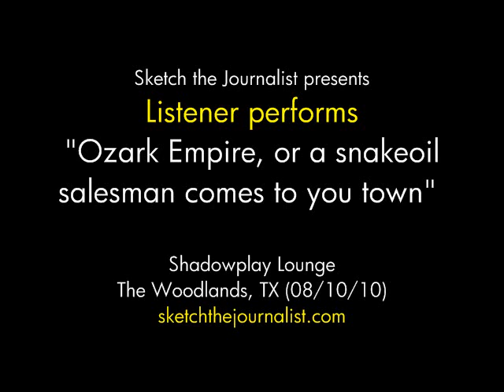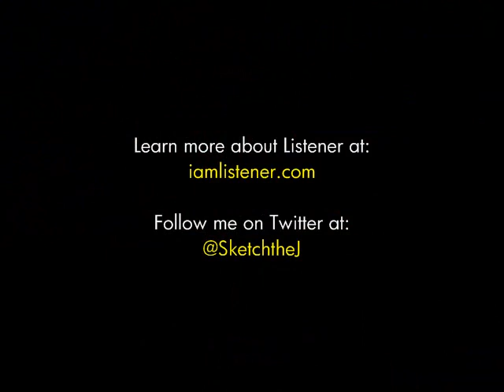Listener performs "Ozark Empire" at the Shadowplay Lounge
Listener performs "Ozark Empire, a snakeoil salesman comes to your town" at the Shadowplay Lounge. The Woodlands, TX - August 10, 2010 - iamlistener.com